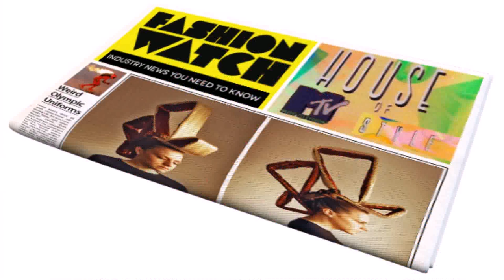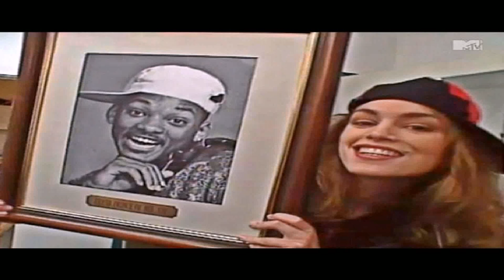House Of Style 90s (see description) (see description)